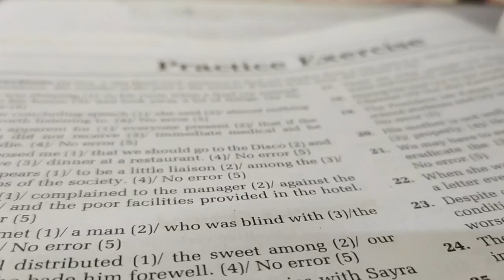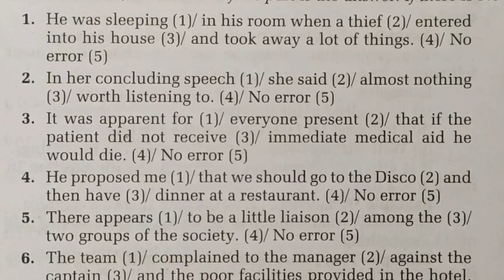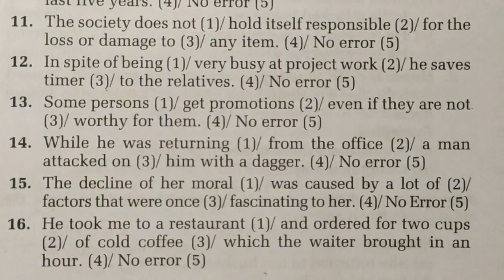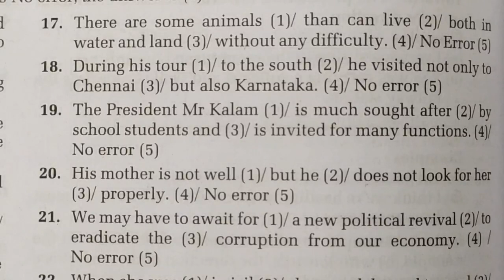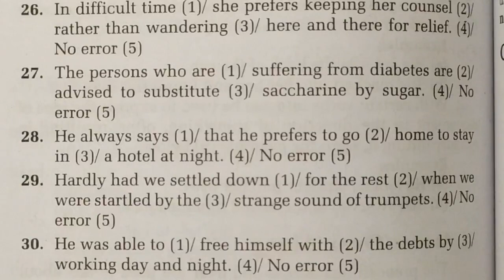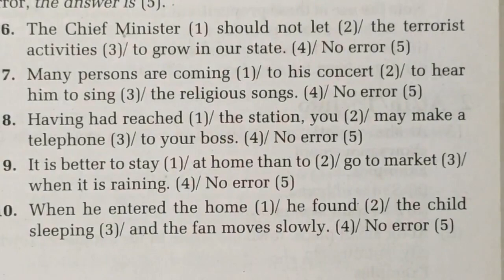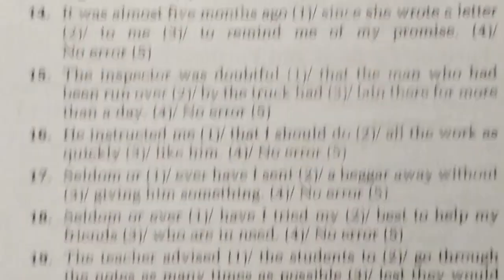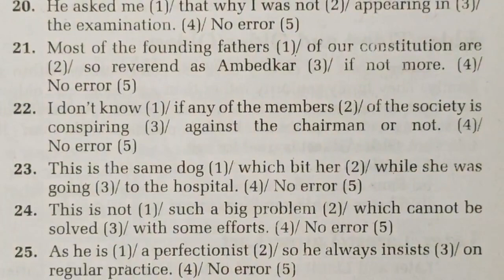50 Error | Most imp. error | Part 5 | @sscbankclasses6684 | Privious Year Error | by: Pawan kumar